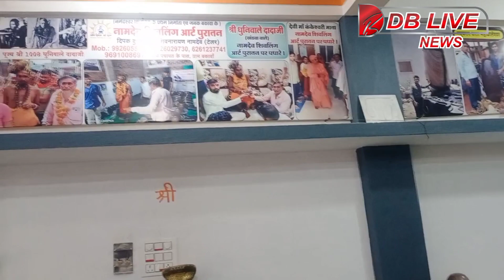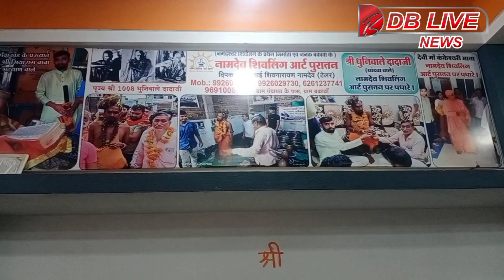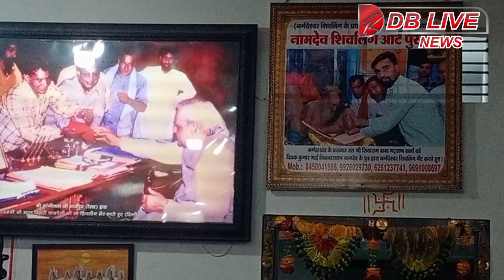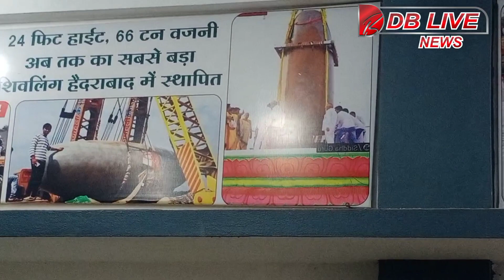શિવલીંગ કેવી રીતે બને છે જુઓ नर्मदेश्वर शिवलिंग कहा पर बनता है omkareswar jyotirling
नर्मदेश्वर शिवलिंग बकावां मध्य प्रदेश,અહીં થી આખા દેશ માં શિવલિંગ મોકલવામાં આવે છે બકાવા મધ્ય પ્રદેશ#narmadeswar shivling#bakawan maa narmada#dbliveghoghamba